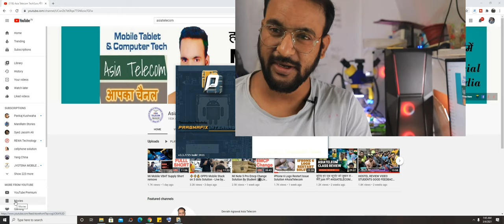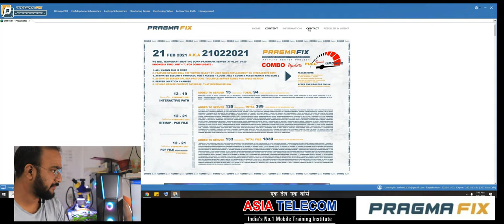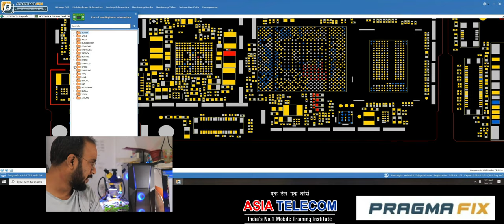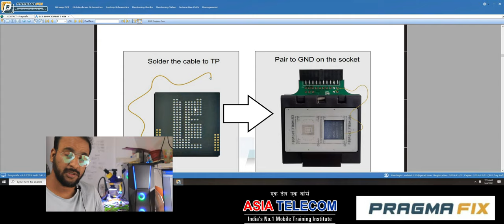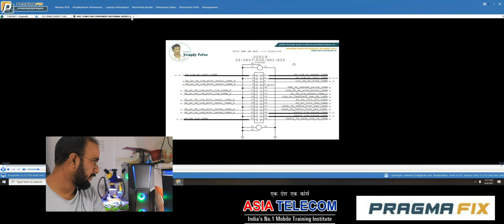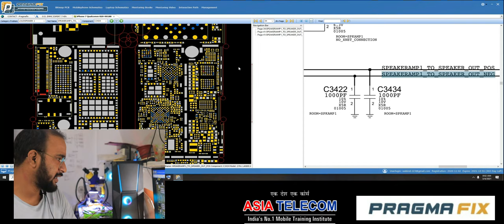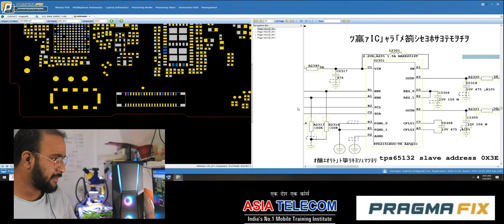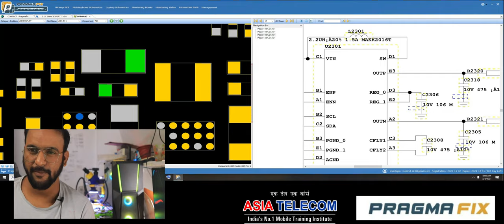Pragmafix Android & iPhone Hardware Schematic Tool - Big New Update👌⚡📺🙏